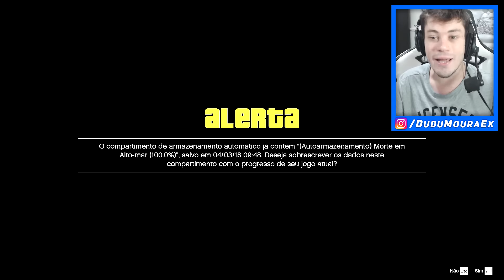A VIDA DE UM MOTORISTA DE GUINCHO no GTA 5